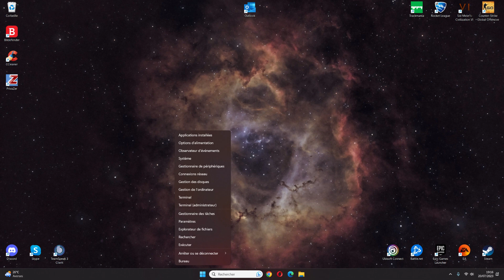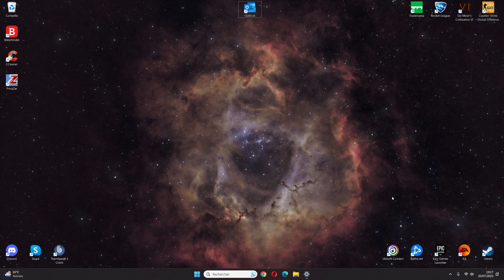[Tuto] Comment activer le mode jeux vidéo sur windows 11 ?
Bonjour à tous, aujourd’hui on se retrouve pour une nouvelle vidéo pour vous montrer comment activer le mode jeux vidéo sur votre ordinateur Windows 11. Cette option vous permet de booster les capacités de votre PC et ainsi optimisé le rendu du jeux vidéo. Cette option peut être activé pour toujours. Le mode jeux vidéo ne consommera pas plus d’énergie, il permet uniquement de prioriser les applications et logiciels pour éviter de prendre trop de bande passante ou de RAM par exemple.